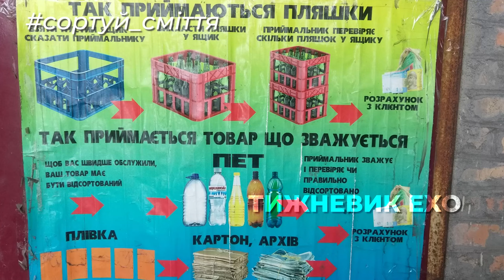Репортаж зі смітника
26 січня, як і було обіцяно, редактор ЕХО ще з одним волонтером провели соціальний експеримент. Відсортували сміття із одного із переповнених контейнерів, чим зменшили кількість сміття, яке потрібно вивезти на звалище із цього контейнера, приблизно на 20%.

Запрошуємо до участі у експерименті волонтерів, екоактивістів та міську раду в повному складі разом із депутатами і членами виконкому.